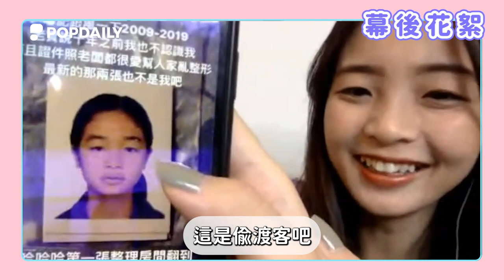外貌至上？現在是看臉時代嗎？來看網友改變外型的差異！｜街訪#59｜PopDaily 波波黛莉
長得不好看就沒人權嗎😢
活得健康最重要！